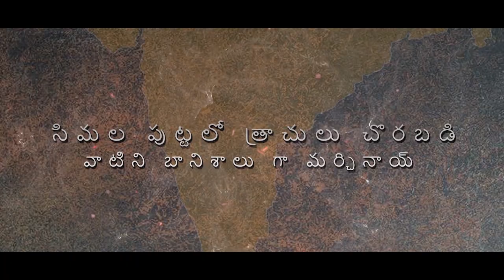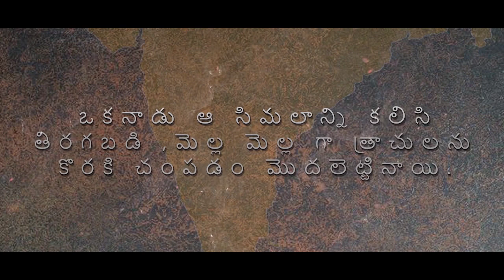THIRUGUBATU II A new Telugu shortfilm II Teaser II Directed by Tej mahendra II UV films II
తిరుగుబాటు, షార్ట్ ఫిల్మ్ కధ , 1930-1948  నాటి కాలం లో సాధారణ ప్రజలు పై ఉన్న  బానిసత్వం,
శ్రమ దోపిడీ వంటి అంశాలు పై  ఆధారపడి ఉంటుంది ,వారి జీవనవిధానం ,వారి వస్త్రధారణ ఆ
కాలానికి అనుగుణంగా ఇందులో ,  ఎటువంటి  ప్రొడ్యూసర్ లేకుండా , తక్కువ ధన నిర్మాణం తో  చూపించడానికి ప్రయత్నించం .

ఈ కధ దేనికి మూలం కాదు ,
ఇది కల్పిత కధ ,అని గమనించగలరు . మేము చేసిన ఈ ప్రయత్నాని మీరు ఆదరించాలని
కొరుకుంటూనం.